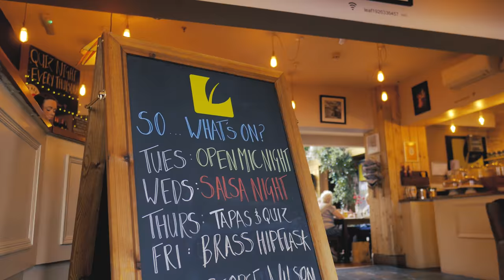Leif Tea rooms & Piano bar - restaurant promo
Potrzebujesz filmiku promocyjnego dla Twojej firmy ?

Wejdź na naszego facebooka lub napisz do nas maila o bezpłatna wycenę :)

Do you need promotional video for your company?